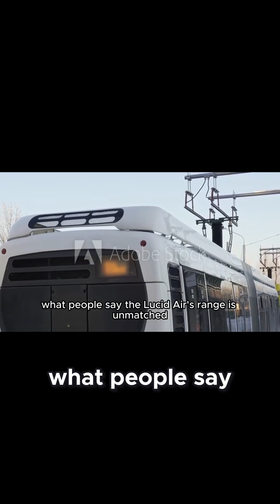Lucid Motors Pushing the Limits